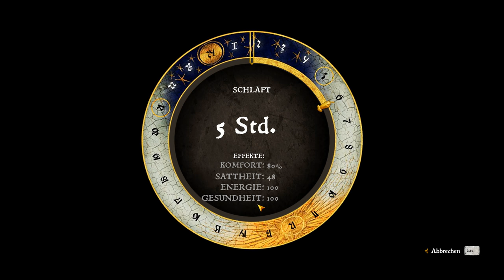Kingdom Come: Deliverance #16 - Der Casanova (Let's Play Gameplay Deutsch German)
Let's Play Kingdom Come Deliverance Gameplay Deutsch German
Kingdom Come kaufen